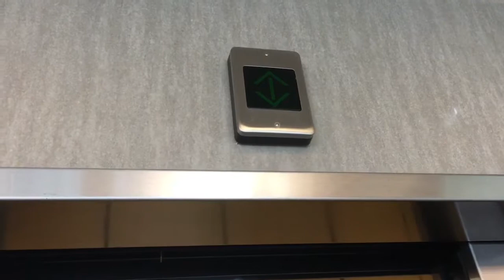An OTIS Series 1 Glitch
Taken Today September 2nd 2019

It looks like it’s time for these chimes to retire.

Oh, and a full video on these Elevators will be uploaded Saturday.